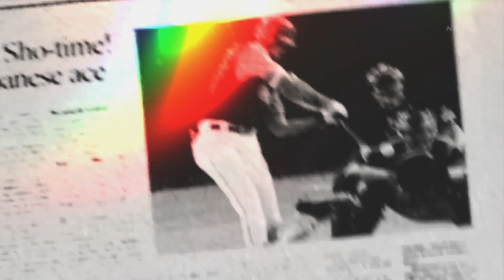新時代打擊天才Harper的打擊極意！Bryce Harper hitting skill！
您的訂閱是我的動力！